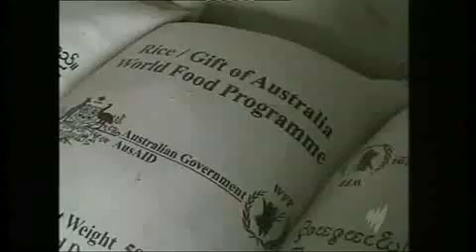UN Envoy Arrive in Burma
SBS World News Australia (19/05/08)
The UN's top disaster official has arrived in Burma to convince the reluctant regime to open the doors to aid.